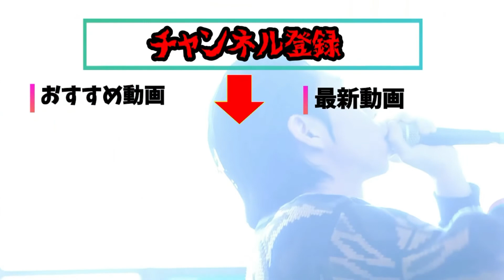呂布カルマがオススメする漫画は〇〇と〇〇！【切り抜き】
▼呂布カルマ公式チャンネル▼
呂布カルマさんご本人のチャンネルはこちらです。